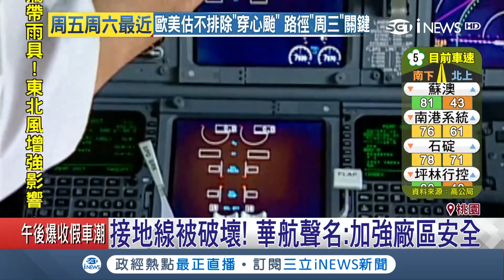挾怨報復?華航接地線遭剪斷險釀大禍 疑似清潔員混入客艙作亂│【台灣要聞。先知道】20180924│三立iNEWS